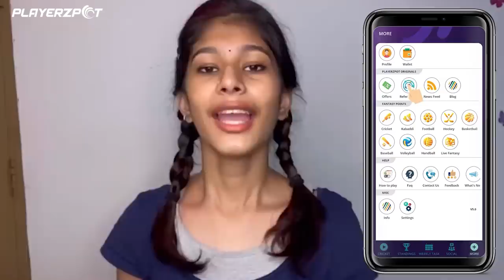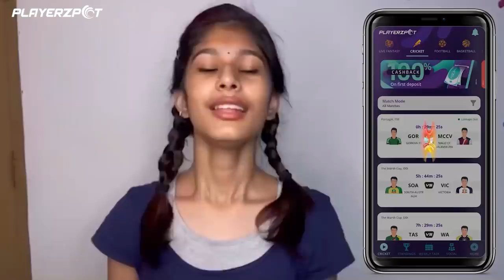Poocha madiyil irunnu😱 | I gained my persian cat’s trust for the first time | thejathangu😉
Hey guyS
This Is thejathangu & I'm back with a new video. Hope You All enjoyeD tHe video.

Stay safe
Take care ❤